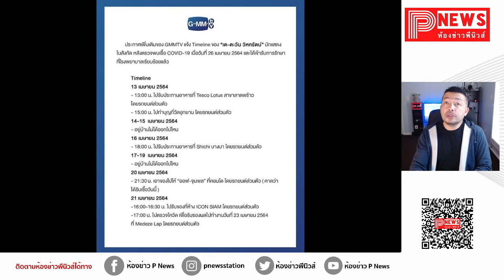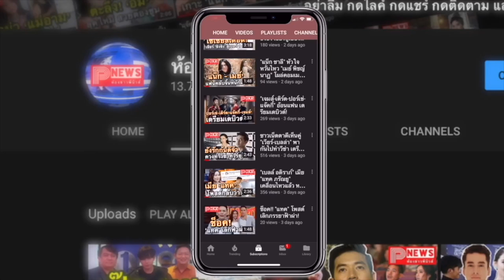ห้องข่าวพีนิวส์ | "เต ตะวัน" เปิดไทม์ไลน์ ละเอียด! หลังตรวจโควิด รอบ 2 ปรากฎว่าพบเชื้อ